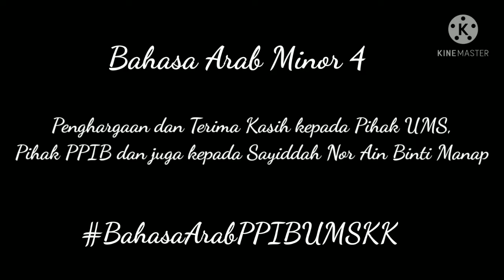Pengucapan Awam Bahasa Arab "Kepentingan Makanan Seimbang"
Syarahan Bahasa Arab (Tugasan Video 1)

Muhd Syahmi Aiman Bin Ali /BA19110740